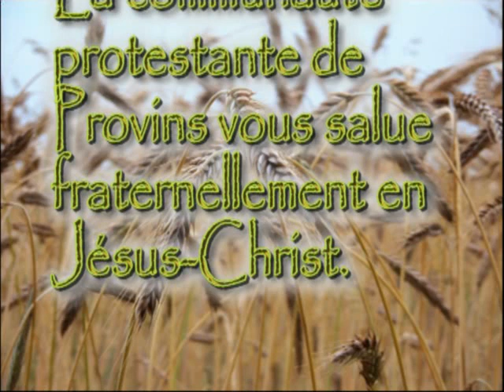Culte Protestant à Provins (3)